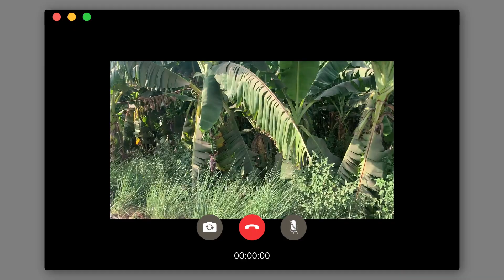Egypt Vlog Part 2 | Snorkeling in Hurghada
Traveling to Egypt 2023 Part 2 | Egyptian Village and snorkeling in the Red Sea | Contiki Tour

I traveled with Contiki tours on an unforgettable trip of a lifetime. We started in Cairo and took an overnight train to Aswan. In my part 2 video we traveled to Luxor, Edfu, and Hurghada. Some of the highlights were hot balloon ride over the Valley of The Kings, and Snorkeling in the beautiful red Sea in Hurghada. I traveled by myself, black and solo, and met many amazing people from all over the works. Please watch this video if you are questioning whether Egypt is safe (especially for solo female travelers of color) or if you should take a travel tour group there. Come join the journey with me :)

Next week will be part 2!!

00:00 Intro
2:48 Kim Ombo Temple
3:49 Egyptian Village
5:09 Hot Air Balloon Ride
6:04 King Ramsey's VI Tomb
7:00 Hurghada Night Out
10:38 Snorkeling on the Red Sea